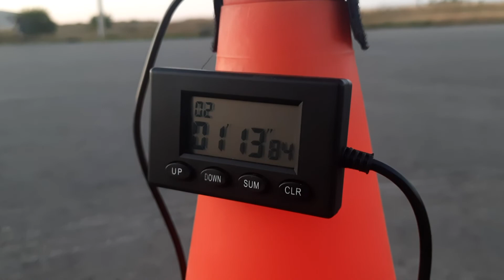Gymkhana GP 2022 stage 3 Сагиров Дилявер HONDA X4